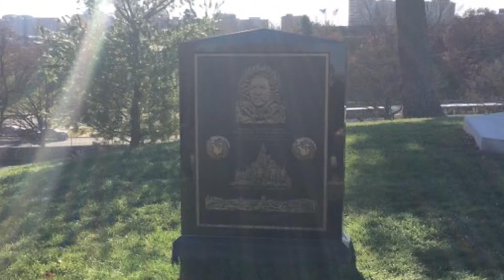ESCAPADA CON OBAMA | WASHINGTON DC | JOFRE TV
Este video fue algo sencillo desde mi iPhone, ya que las cámaras despidieron dañarse justo antes del viaje.  Este 2017 esperamos venir on mejor y más contenido.

Facebook.com/jofretv
Twitter.com/jofretv
Instagram.com/jofretv
Snapchat Jofretv